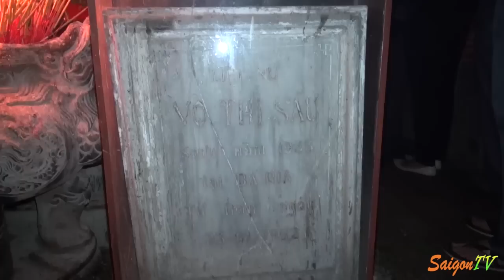Viếng mộ chị Võ Thị Sáu lúc nửa đêm ở Côn Đảo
Chị Võ Thị Sáu tên thật Nguyễn Thị Sáu có cha tên Võ Văn Hợi và mẹ tên là Nguyễn Thị Đậu, người ở xã Phước Thọ, quận Đất Đỏ, tỉnh Bà Rịa nay thuộc xã Phước Long Thọ, huyện Đất Đỏ, tỉnh Bà Rịa - Vũng Tàu. Giống như các anh mình, chị đã tham gia vào các hoạt động bí mật ở địa phương.
Mới 14 tuổi,chị đã đi theo anh trai tham gia hoạt động cách mạng trốn lên ở trên chiến khu. Năm 1949, chị tham gia đội Công an xung phong Đất Đỏ làm liên lạc, tiếp tế. Năm 1950 chị bị chính quyền Pháp bắt và bị tòa án binh Pháp kết án tử hình vào tháng 4 năm 1951 vì đã ném lựu đạn tại chợ Đất Đỏ, giết chết cai tổng Tòng và gây thương tích cho 20 tên lính Pháp. Sau gần ba năm tra tấn, giam cầm, quân Pháp đưa chị ra giam ở Côn Đảo. Dù các luật sư biện hộ cho chị đã phản đối án tuyên này với lý do chị chưa đủ 18 tuổi. Trước khi bị đưa ra hành án, chị bị đày qua các nhà tù Chí Hòa, Bà Rịa và Côn Đảo. Vì quân Pháp không dám công khai thi hành bản án đối với chị, họ đã lén lút đem chị đi thủ tiêu. Một giai thoại kể khi nhóm đao phủ bảo chị quỳ xuống, chị đã quát lại: "Tao chỉ biết đứng, không biết quỳ!". Vào 7 giờ sáng ngày 23 tháng 1 năm 1952, Chị bị xử bắn tại Côn Đảo. Trước khi cái chết của chị, chị hô vang những lời cuối cùng "Hồ Chủ tịch muôn năm!"